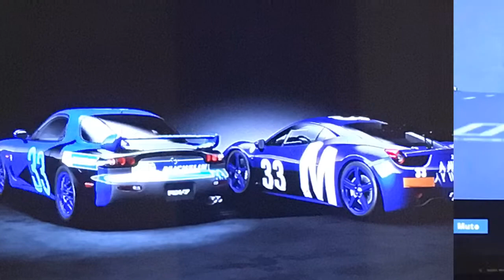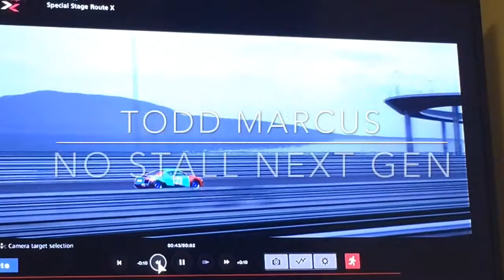Cars 3 veterans vs next gens GT Sport background part 2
This the next set of 18 cars with GT Sport background